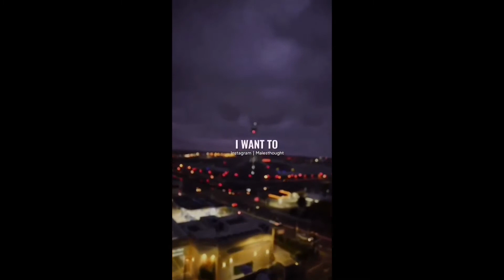Motivational Video compilation | Famous Reels and Tiktok Trending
This video is not meant to infringe any of the copyrights.

Credits are available on each clip. All users have been accredited. I'm not the creator of these clips, I just edited them into a

compilation.